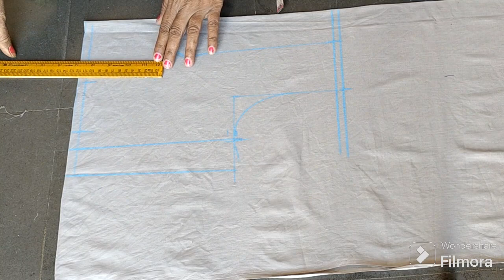బ్లౌజ్ బ్యాక్ పార్ట్ పర్ఫెక్ట్ కట్టింగ్ | చాలా ఈజీ మెథడ్ లో మీకోసం